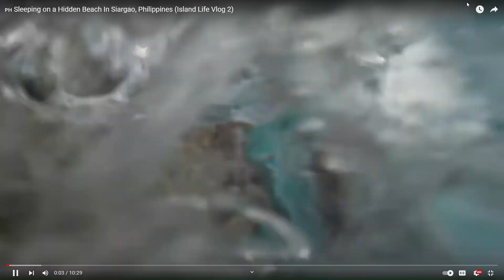5 Best Beach & Island Destinations in the Philippines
In this video, let’s explore the top beach and island destinations in the Philippines. Get ready to dive into the tropical paradise of the archipelago!